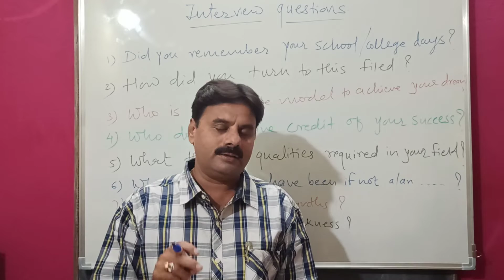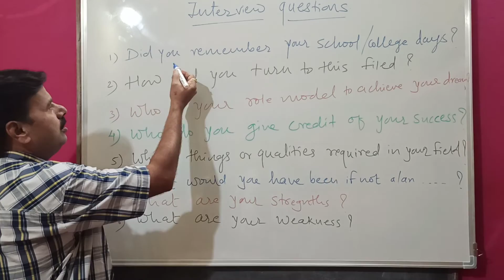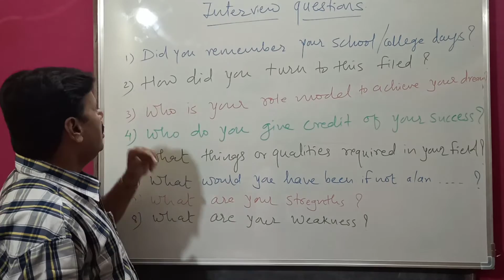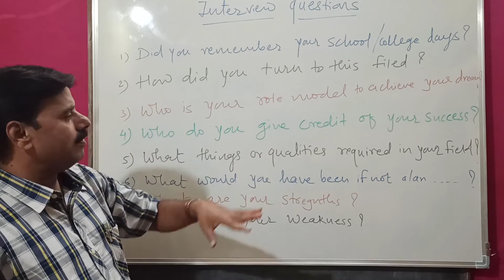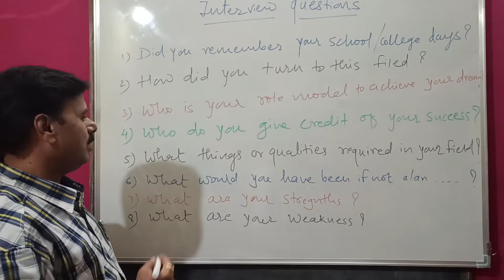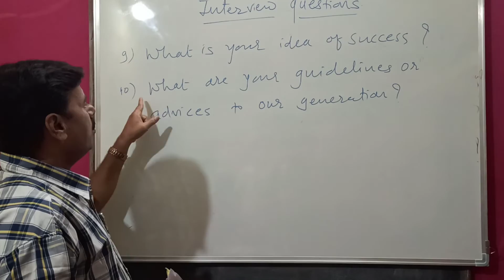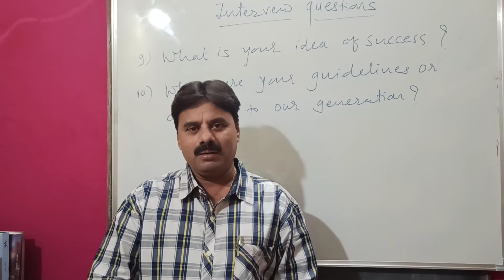Interview Question standard 12 th and 11th activity